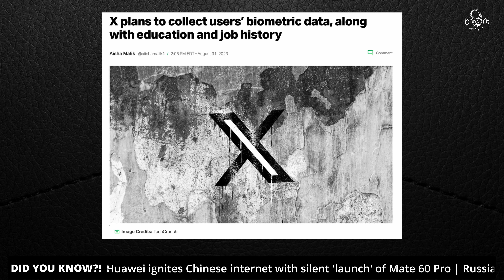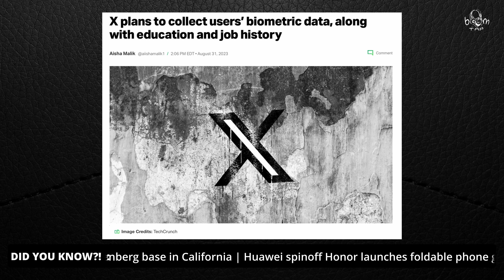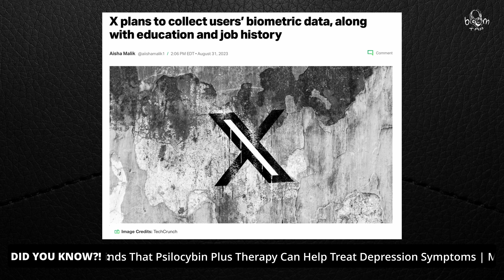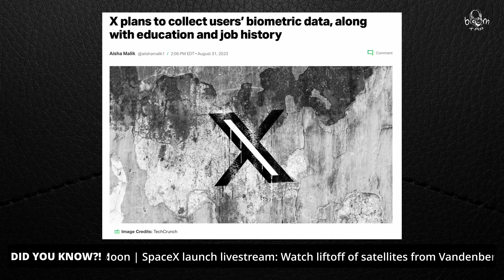Did You Know?! X(Twitter)Will Start Collecting Biometric Data?!